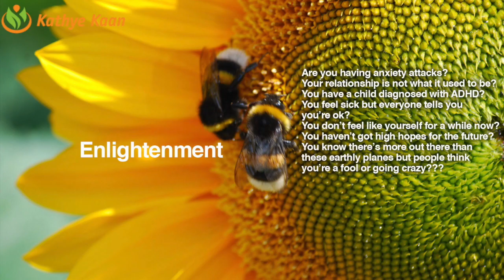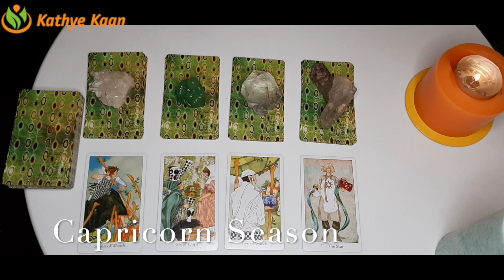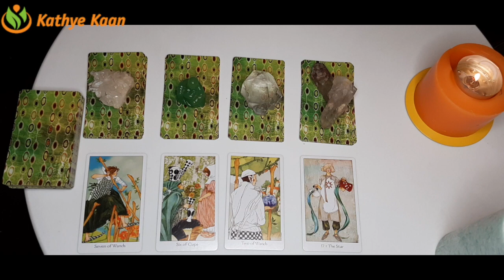Capricorn Season ~ December 22 JANUARY 19 Choose your crystal Create your own energy & frequency p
Capricorn Season ~ December 22 - JANUARY 19 Choose your crystal Create your own energy & frequency pt1

00:00 Intro
capricornseasonreading tarot Horoscope psychic intuitiveand astrology to provide monthly psychic energy vibration readings for all Zodiac Signs.

Kathye